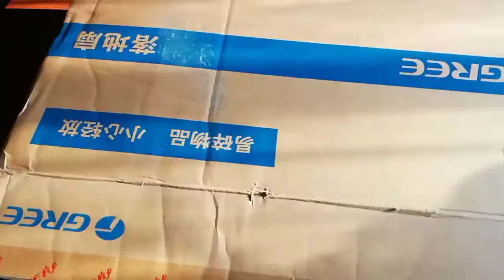How to make gun with cardboard | diy with cardboard m10 gun